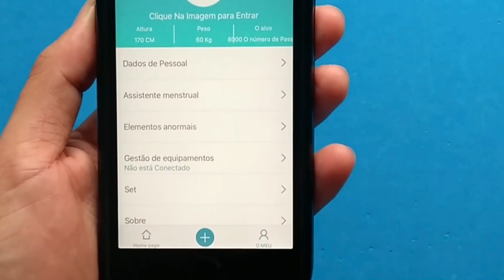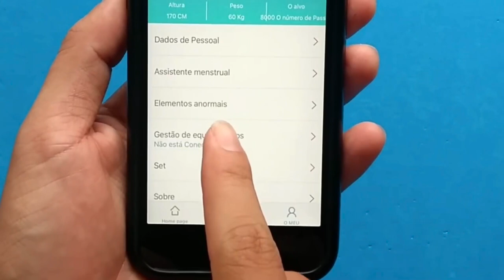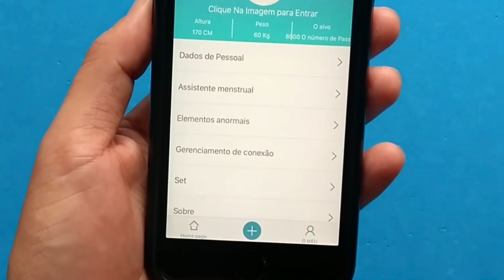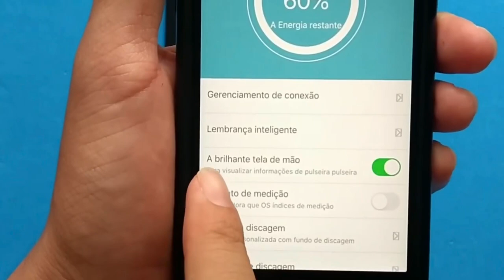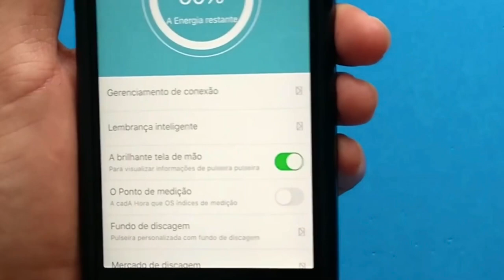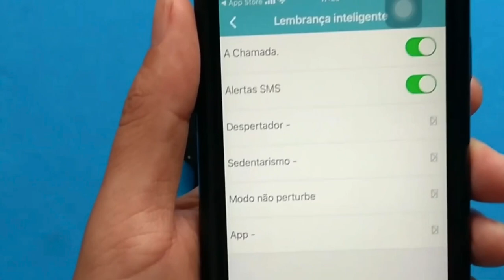Conectando seu SmartWatch ao App WearFit 2.0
Conecte seu SmartWatch ao seu celular!